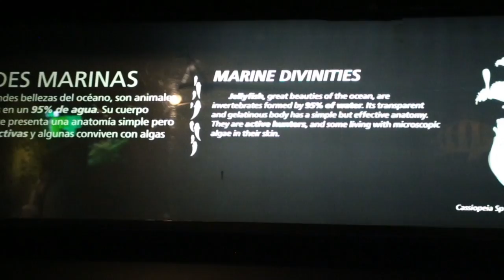Zoológicos y acuarios: herramientas para la conservación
“Conociendo a los animales, es que las personas pueden recién conservarlos”, dice  Javier Jara, Jefe de Manejo de Fauna Silvestre del Parque de las Leyendas, ubicado en Lima, Perú.

Cada año, los zoológicos y acuarios son visitados por más de 700 millones de personas en todo el mundo, de acuerdo con un estudio publicado por Conservation Biology.

En el artículo, se destaca que la educación que reciben los visitantes de estos parques puede ayudar a generar conciencia sobre la conservación animal. Esto contribuiría a alcanzar la meta 1 de los Objetivos Aichi, un programa promovido por las Naciones Unidas para el período 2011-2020. La iniciativa busca, entre otras cosas, impulsar la conservación de la biodiversidad a través de la educación.

Pese a su gran atractivo, los zoológicos y acuarios han sido siempre centro de polémica. Muchas personas creen que existen mejores alternativas a mantener los animales en cautiverio. Este multimedia expone los dos lados de la discusión.